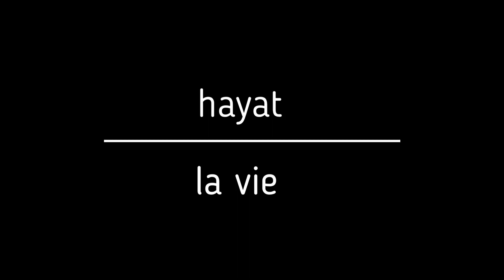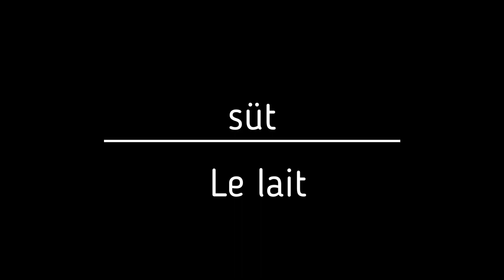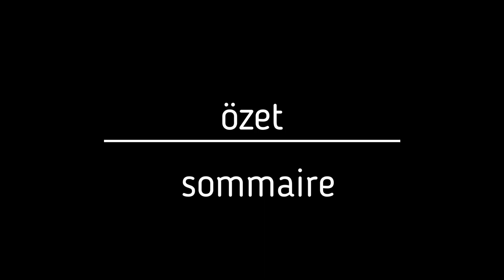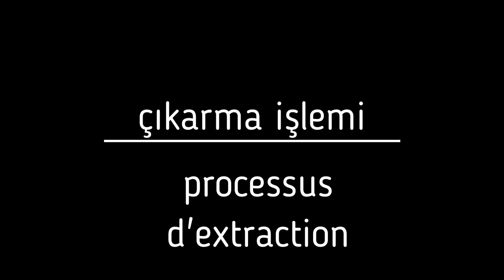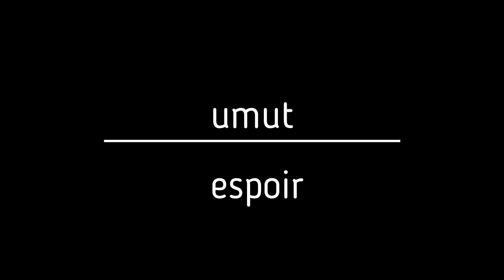FRANSIZCA KELİME EZBER (14)